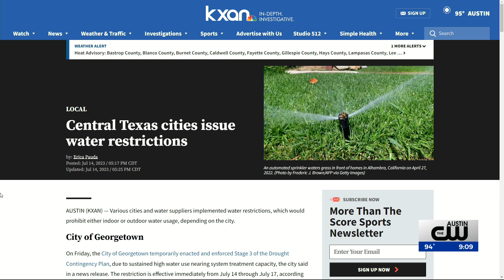Central Texas cities issue water restrictions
Various cities and water suppliers implemented water restrictions, which would prohibit either indoor or outdoor water usage, depending on the city.